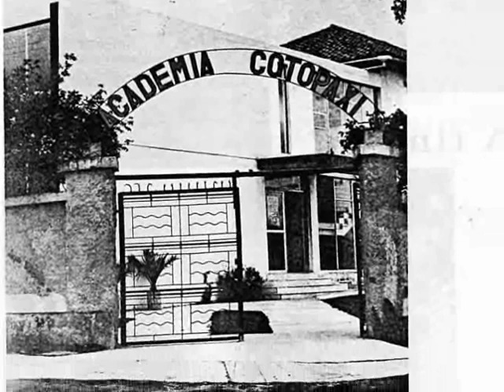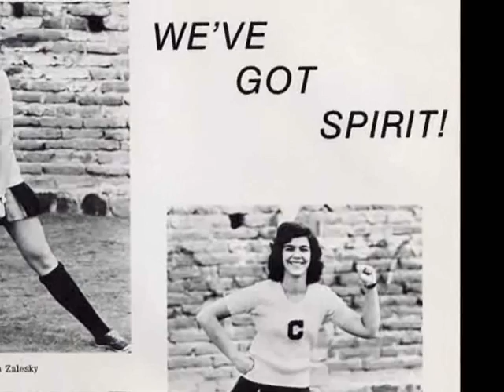SchoolVideo 50th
Academia Cotopaxi is celebrating 50 years of foundation